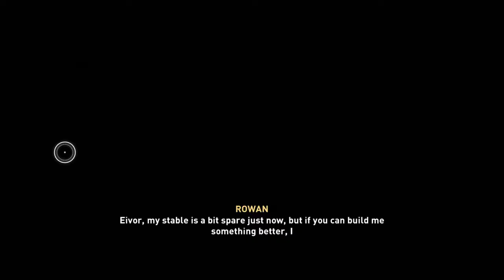Assassin's Creed Valhalla Male Eivor part 11 No Copyright Gameplay NCG FREE TO USE NO COMMENTARY